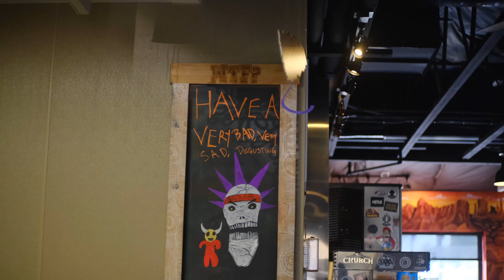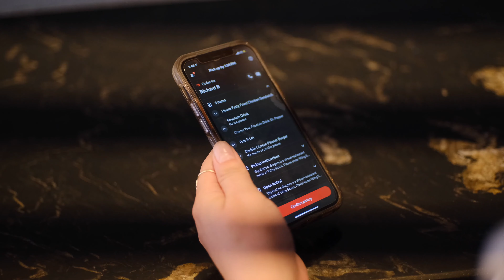First Time Door Dashing (Vlog 7)- FujiX-T4 4K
First time Door dashing!

song: Biscuit (prod. Lukrembo)